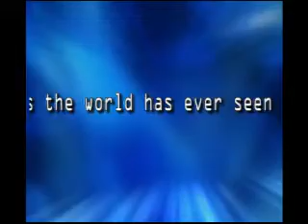Unusual Hide and Seek Player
The Best Hide and Seek player over 300 lbs